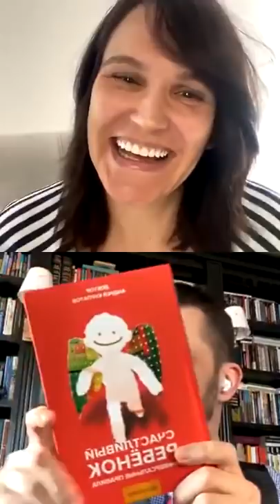О проблемах обучения, онлайн-образовании и многом другом. Андрей Курпатов и Татьяна Булыгина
Запись совместного прямого эфира Андрея Курпатова и Татьяны Булыгиной на тему «Как отучить ребёнка от онлайн-образования и нужно ли?» от 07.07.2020.

Внимание! Видео с нормальным звуком начинается с 4:57.

bulygina: Эфир с Андреем Курпатовым!
Как интересно, начали про онлайн, а закончили очень актуальной для меня проблемой, о том почему дети не могут дружить с несколькими детьми. Дорогие , напишите мне столкнулись ли вы с так называемыми BFF (best friend forever)? Очень интересный комментарий нам дал @kurpatov_official , о том почему дети разучились дружить все вместе🤦‍♀ тут есть о чем подумать и главное есть способ как это разрулить.
9 июля в 12.00 я разыграю три книги Андрея Курпатова , среди которых моя теперь настольная😉 и еще пару подарочков ( культурологических) от лектория @pryamaya_ru
О том, как буду разыгрывать слушайте эфир, там рассказываю😉
Жду дискуссий в комментариях😉